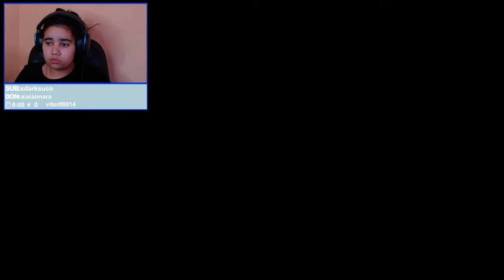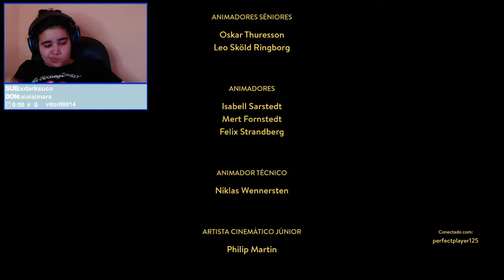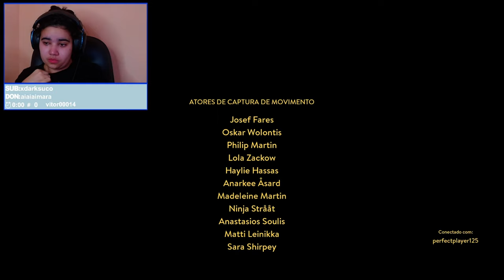MELHORES AMIGOS? - A WAY OUT PARTE FINAL